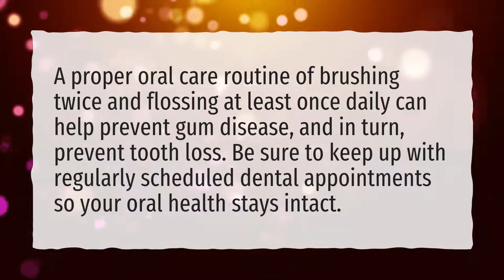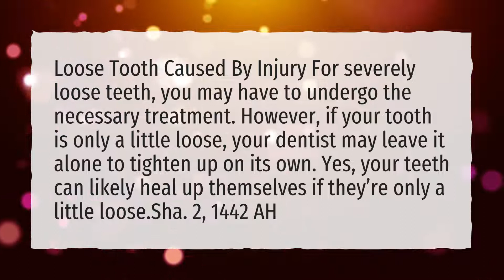How do you keep a loose tooth from falling out?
More About Can Salt Water Tighten Loose Teeth? • How do you keep a loose tooth from falling out?